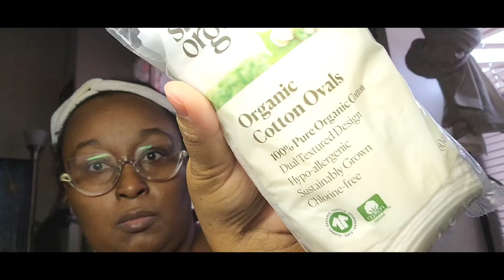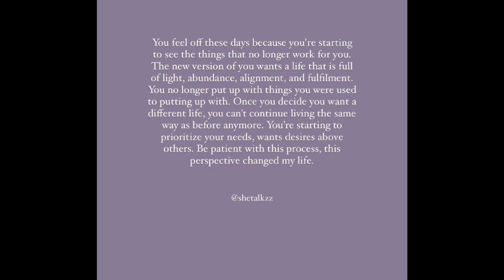self care motivation: doing the basics while digging deeper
I'm From Rice Toner, 77.78% Rice...